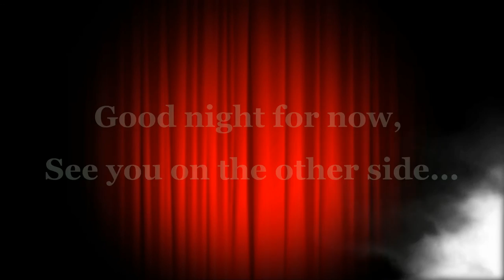Elder Robert Reed Sr., Pastor